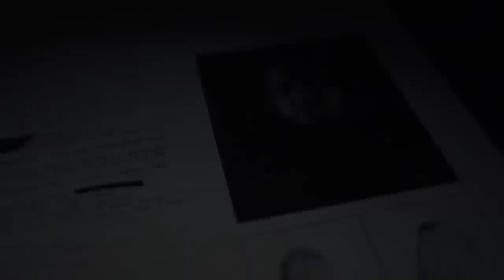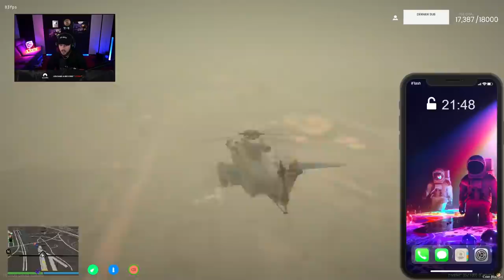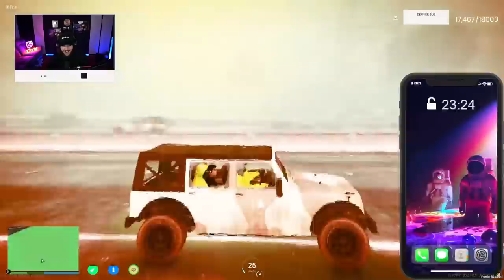Opération militaire en ville ! Les fils cachés du Cartel ? (Episode 29)